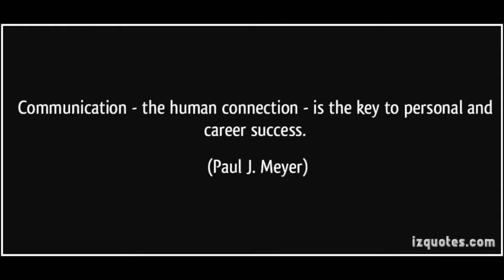One on One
This video is about One on One communication and how it is the most important deposit you can make in someone's emotional bank account.